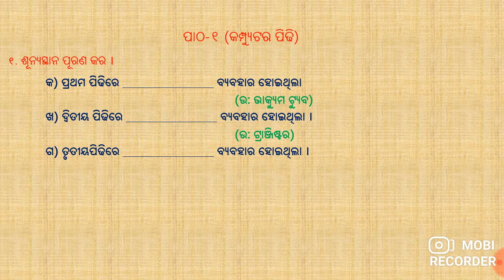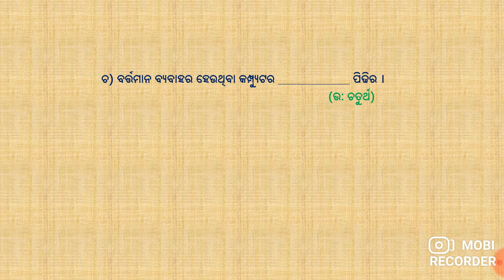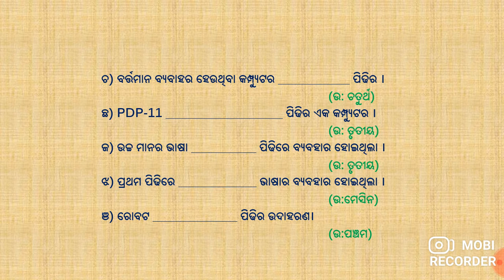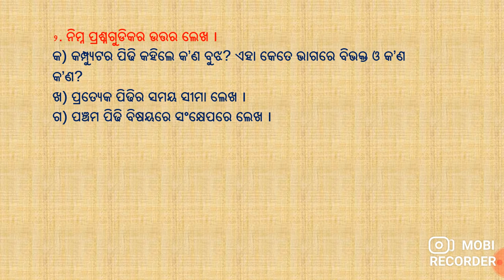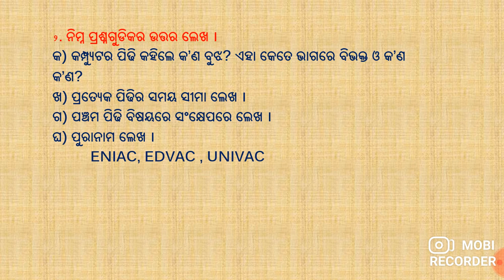3 July 2020